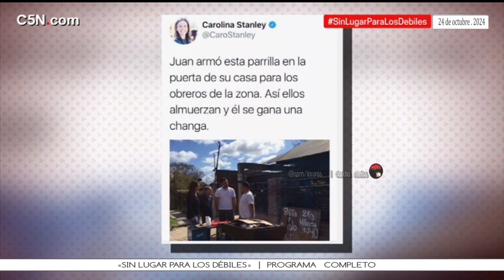«Sin lugar para los débiles» | Programa completo 24 de octubre 2024 .C5N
Temas del programa 👇

-Cambalache,todos en el mismo lodo | Editorial de Fernando Borroni

-La "clase" de resistencia y economía
En vivo,Hernán Bergstein ,el profesor de economía que dio una clase   en el tren

-Magallanes y la reactivación económica libertaria- Humor político

(*) Descripción de los temas del programa, modificada por mi cuenta.

📺 🇦🇷 «Sin lugar para los débiles» | Programa  completo,emitido el jueves 24 de octubre  de 2024 por @C5N,con Fernando Borroni, Abigail Lasalle,Pablo Messina, y Damián "El Arabe" Ramil.